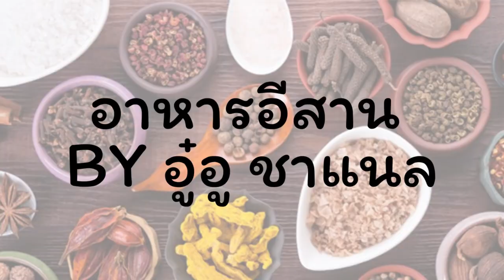ลาบปลาดุก สูตรดั่งเดิม | catfish salad , Catfish Larb | อาหาร | เมนูอาหาร | อาหารอีสาน | EP58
ลาบปลาดุก สูตรดั่งเดิม.มีอะไรบ้าง.มาดูกันจร้าาาา

เมนูอาหาร ที่ คนอีสานชอบ ลาบปลาดุกอีสาน กินได้ทุกภาคทุกเพศทุกวัย เป็นอาหารเมนูปลาดุก คลุกเคล้าเครื่องเทศ เพิ่มรสชาติกลมกล่อมกินได้ทั้งเด็กและผู้ใหญ่ ลาบปลาดุกมีอยู่ทุกภาค ลาบปลาดุกเหนือ ลาบปลาดุกใต้ รสชาดและการปรุงน่าจะต่างกัน มีทั้งแบบ ลาบปลาดุกทอด ลาบปลาดุกต้ม ลาบปลาดุกย่าง ลาบปลาดุกโภชนาการ มีประโยชน์เยอะมาก

ลาบปลาดุก 1 จาน พลังงาน ประมาณ  120 กิโลแคลอรี

ก้อยหมูใส่มะม่วง ภาษาอังกฤษ เรียกว่า catfish salad , Catfish Larb

ส่วนผสม
ปลาดุกย่าง 2 ตัว
ข่า 15 กรัม
หอมแดง (ซอย) 15 กรัม
ต้นหอม (ซอย) 15 กรัม
ผักชีฝรั่ง (ซอย) 15 กรัม

1. เลาะเนื้อปลาดุกออก จากนั้นก็นำมาสับรวมกับข่า เพื่อไม่ให้มีกลิ่นคาว
2. หากชอบแห้งๆ ให้นำไปผัดในหม้อ ให้เนื้อปลาดุกร่วนซุย และแห้ง จากนั้นนำมาปรุงรสด้วยน้ำปลา และน้ำมะนาว
3. เติมพริกตามชอบ ใส่หอมแดง ต้นหอม และผักชีฝรั่ง จากนั้นก็คลุกให้เข้ากัน
4. ใส่ข้าวคั่วและใบสะระแหน่ และคลุกเคล้าให้เข้ากันอีกครั้ง ชิมรสและเติมเครื่องปรุงได้ตามชอบ จากนั้นก็ใส่จานเสิร์ฟได้เลยค่ะ
คอหมูย่างหอมๆ คลุกก้อยกับ มะม่วงแรด หรือมะม่วงตามฤดูกาล จัดได้ว่าเด็ด รักบ้านเกิด คิดถึงบ้านเกิด กินกับข้าวได้ หรือจะกับแกล้มก็ดี แซบหลายๆ พูดแล้วน้ำลายไหล